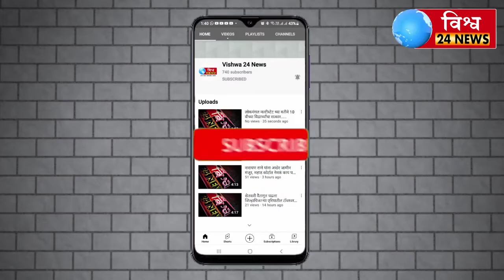कायनात बहुउद्देशीय सामाजिक संस्थाकडून झोन M SEB चा धोका होण्याच्या अगोदर धोका टाळण्याकरता निवेदन